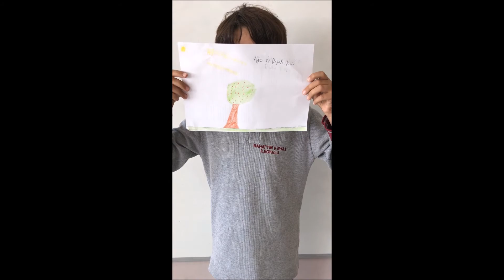WRITE SLOGAN ABOUT FOREST